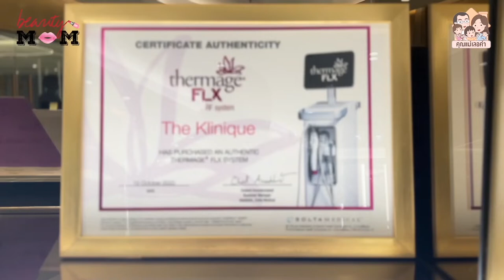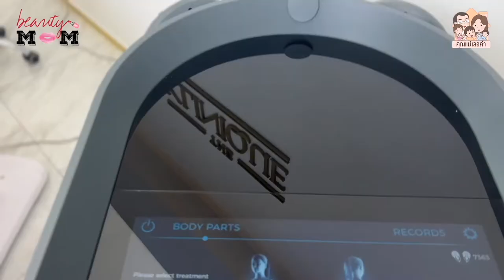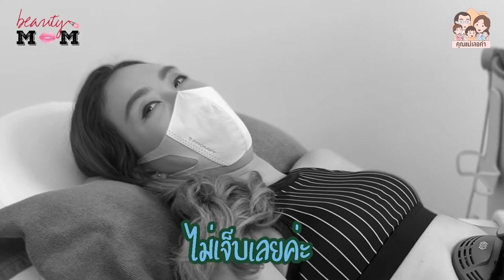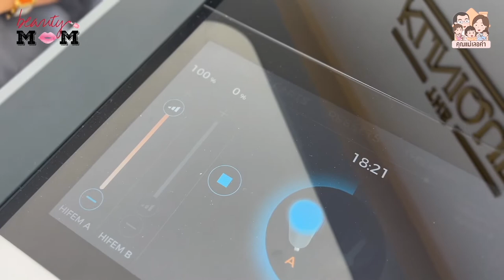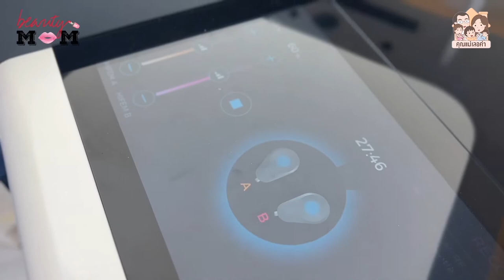[VLOG] How to ปั้น Six pack และก้นเด้งใน 30 นาที | คุณแม่เลอค่า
with THE KLINIQUE

มีคุณแม่หลายคน Inbox มาถามรายละเอียด ปาล์มแปะให้ตรงนี้นะคะ 👇

Emsculpt NEO เครื่องแท้รุ่นใหม่ล่าสุด 2022 ปั้นกล้าม ลดไขมัน กระชับผิวใน 1 เดียว ปรึกษาผู้เชี่ยวชาญฟรี!

โปรแกรมฟิตหุ่นเร่งด่วนจากสหรัฐอเมริกา🇺🇸 ที่เป็นที่นิยมสุด ๆ สร้างกล้ามได้มากกว่าเดิมเพียงนอนชิล ๆ 30 นาที ปังเว่อร์!

🔷 ผสานเทคโนโลยี HIFEM+ และ RF เข้าด้วยกัน จดสิทธิบัตรเพียงหนึ่งเดียวในโลก ได้การรับรอง US FDA มีผลงานวิจัยรองรับมากกว่า 20 งานวิจัย

🔷 สร้างมัดกล้ามเนื้อดีกว่าเดิม 156% เผาผลาญไขมันมากกว่าเดิม 157% และกระชับผิวในขั้นตอนเดียว

🔷 เพิ่มจุดการรักษาได้มากกว่าเดิมทั้ง ท้อง ก้น แขนด้านหน้า-หลัง ขาด้านหน้า-หลัง ขาหนีบ ข้างขา และที่กำลังฮอตในตอนนี้คือ กระชับหน้าท้องคุณแม่หลังคลอด 💖

📍ชั้น 4 สยามพารากอน (South wing)